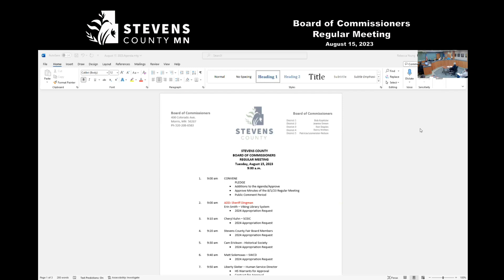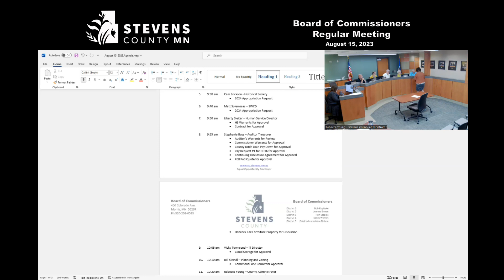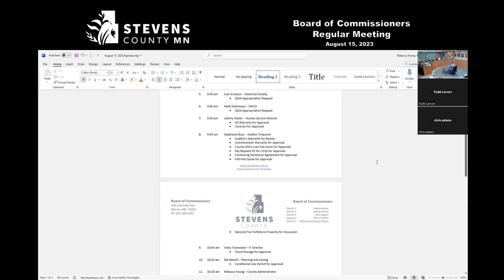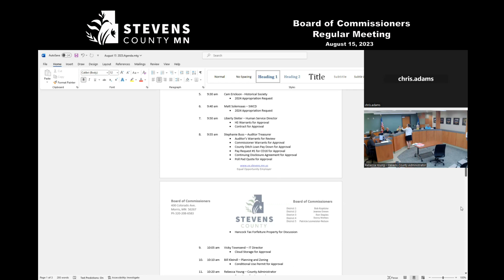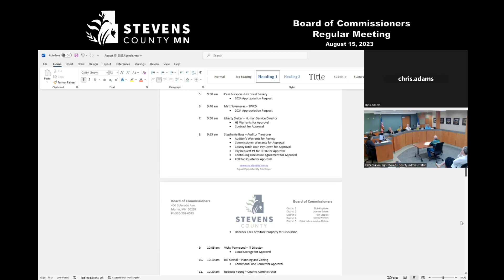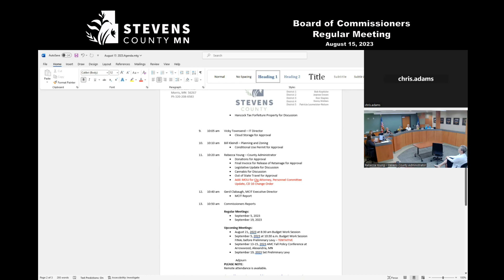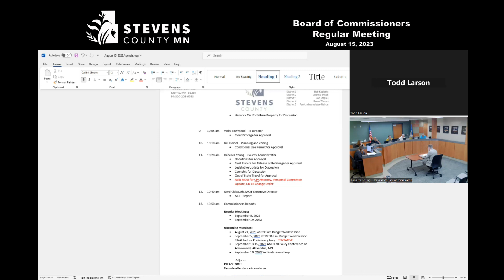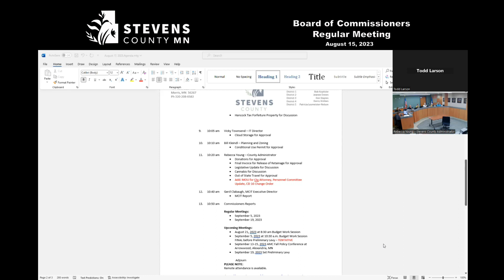Stevens County Board Regular Meeting 08/15/2023